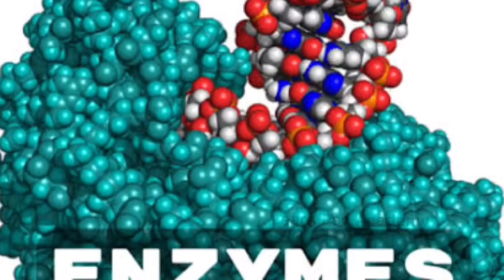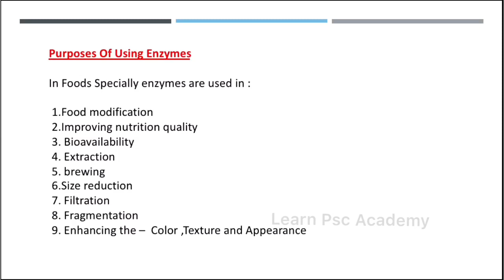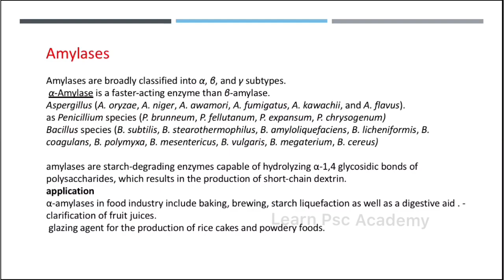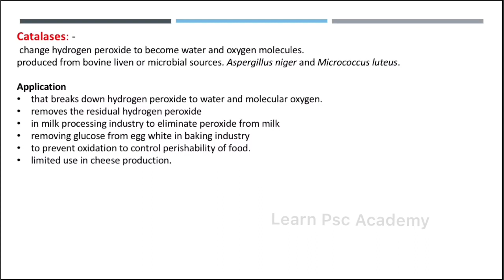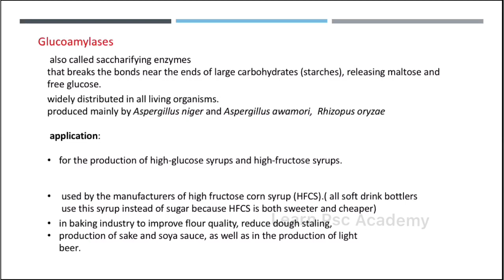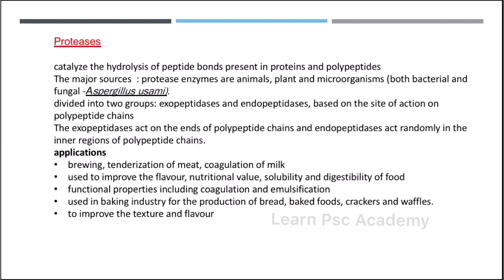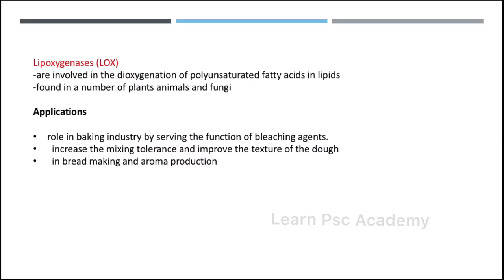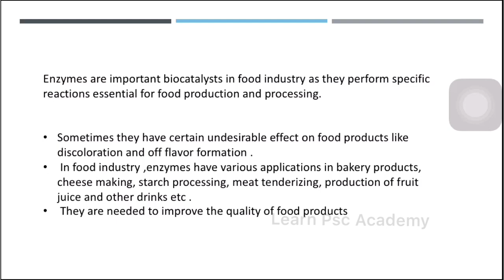FSO exam crash courses: Day-1 Enzymes used in food industry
Food Safety officer exams 10 days crash course starting: Day 1 video

Food safety officer  examination : Topics